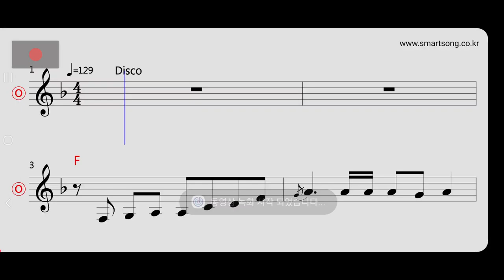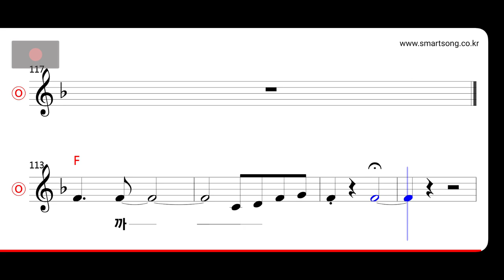염수연 - 어쩌다가 MR